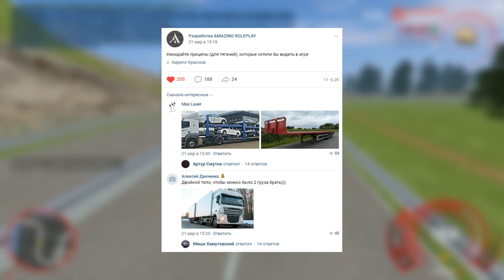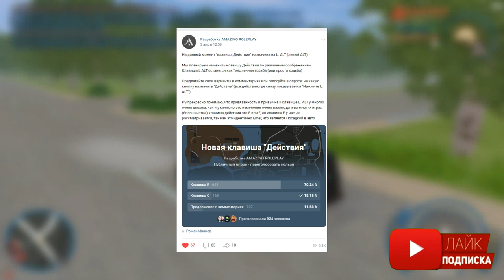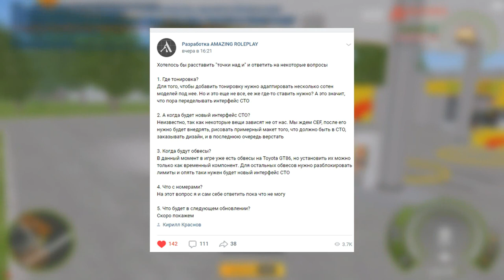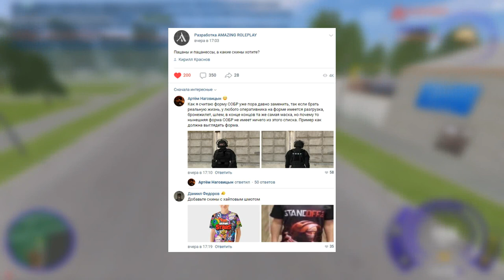🔥CRMP AMAZING RP - АПРЕЛЬСКОЕ ОБНОВЛЕНИЕ & ЧТО ДОБАВЯТ И ИЗМЕНЯТ?!